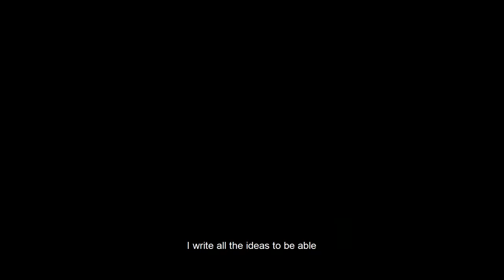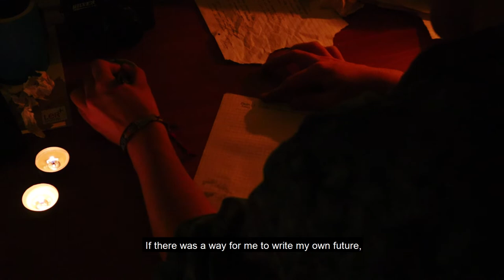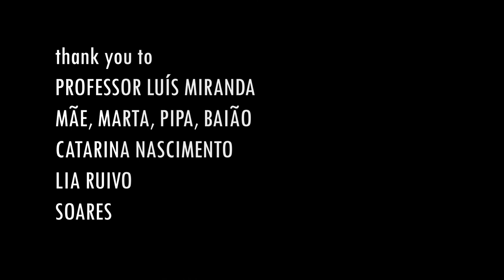O GRITO DO APAGADO - Um Filme de Diogo Barbosa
Escola Artistica Soares Dos Reis
Departamento:
Curso de Comunicação Audiovisual